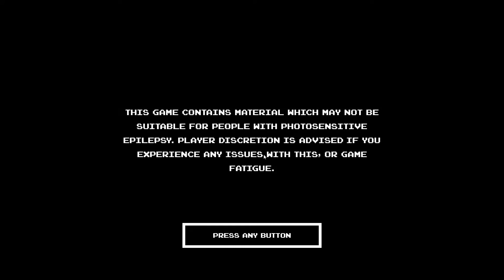Trying to play SEGA Mega Drive Classics (Not Clickbait)